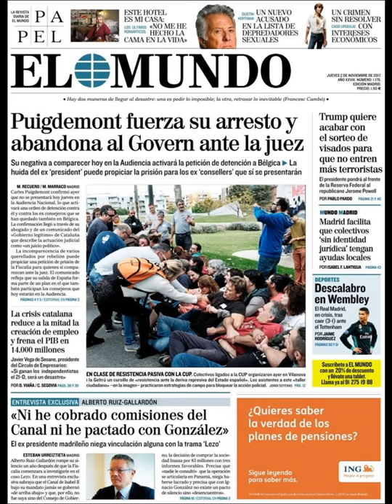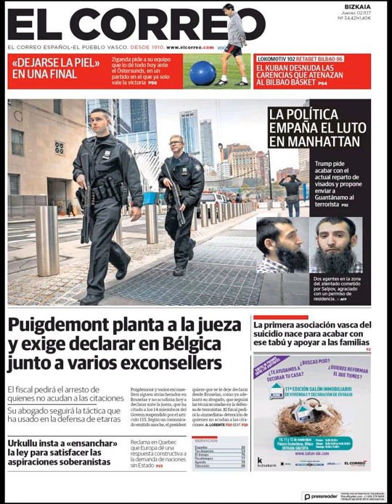Noticias Jueves 2 Noviembre 2017 Titulares Portadas Diarios Periódicos España Spain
¿Que le Parecio este día?